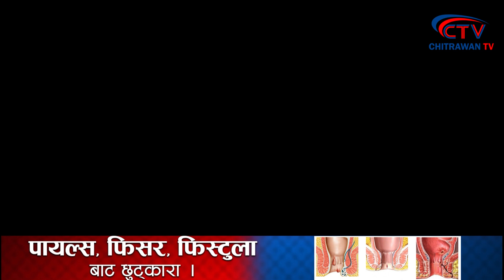जब बिशाल आम सभामा रवि गर्जिए,के दिए कडा चेतावनी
रबि लामिछानेको समर्थनमा उर्लियो जनसागर चितबन रबि को कब्जामा